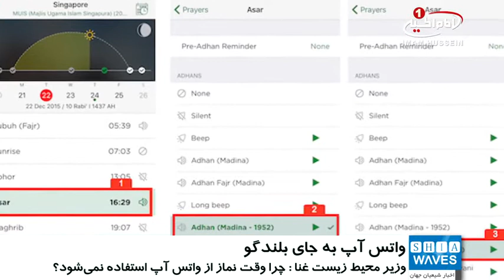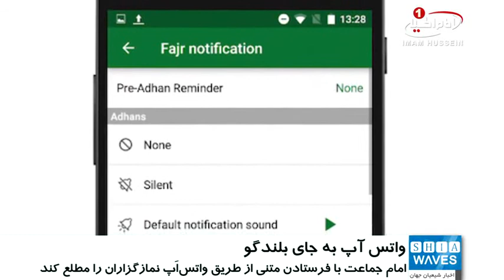دستور مقامات غنا براي استفاده از نرم‌افزار واتس آپ، به جاي پخش اذان از بلندگوي مساجد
مقامات غنا از مساجد اين کشور خواستند به جاي پخش اذان از بلندگوها، از نرم‌افزار «واتس‌اَپ» استفاده کنند.

مقامات غنا در راستاي آنچه جلوگيري از صدمات آلودگي صوتي خوانده‌اند، از مساجد درخواست کرده‌اند به جاي استفاده از بلندگو براي اذان گفتن، از واتس‌اَپ استفاده کنند.

ترافيک شديد، پخش موسيقي با صداي بلند، حضور دستفروشان و هزاران نفر که براي کسب و کار خود روزانه در محيط‌هاي عمومي آلودگي صوتي توليد مي‌کنند، باعث شده اکثر خيابان‌هاي شهرهاي بزرگ آفريقا پر سرو صدا باشند.

اما مقامات غنا، به جاي آنکه به فکر چاره‌اي براي کاهش اين نوع آلودگي‌هاي صوتي باشند، قصد دارند محدوديت‌هايي عليه مساجد و کليساها  اعمال کنند.

وزير محيط زيست غنا در اين باره گفت: چرا وقتي زمان نماز فرا مي‌رسد، امام جماعت نتواند با فرستادن متني از طريق واتس‌اَپ، نمازگزاران را مطلع کند؟ ممکن است اين اقدام بحث‌برانگيز باشد اما به کاهش آلودگي کمک خواهد کرد!
اما قبول اين مسئله براي مسلمانان غنا دشوار است.4/16/18
امامان جماعت مساجد اعلام کرده اند که  کم شدن  صداي اذان را مي‌پذيرند، اما يکي از آنها گفته که فرستادن متن اذان از طريق واتس‌اَپ، به جاي اذان گفتن، پيامدهاي اقتصادي نيز در بر دارد و اين درحالي است که آنان هيچ پولي دريافت نمي کنند.

يکي از مسلمانان نيز به خبرنگاران گفته، فکر نمي‌کند پخش شدن صداي اذان صبح ايرادي داشته باشد زيرا کليساها هم براي اعلام مراسم عبادت، از بلندگو استفاده مي‌کنند و آن ها هم به هنگام طلوع آفتاب، به دعا و نيايش مي‌پردازند.